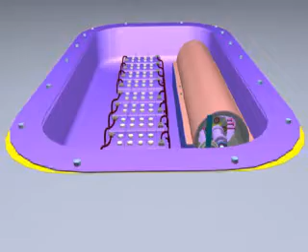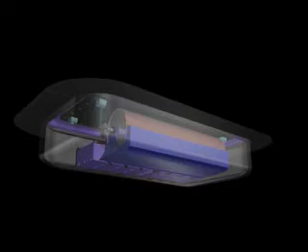Electricity from road with kinetic energy. video 1.flv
The Ramp operates by virtue of a number of articulated plates
placed in the road. When vehicles weight is exerted on the
plates they are moved up and down and by means of a specially
designed mechanism, a generator is driven, which is capable of
producing AC or DC current.

In either event, the generator's output will vary according to
the frequency and weight of traffic, but in general terms will
be capable of producing between 5 and 10kW.

The ramp is unobtrusive, silent in operation, causes no
discomfort to the vehicles occupants and is entirely safe in
operation. The Ramp requires the minimum of maintenance and
may be used for generating electricity to power street lighting,
traffic lights or road signs, with the surplus being fed into
the national grid. It can also store electricity within a storage
battery for future use.